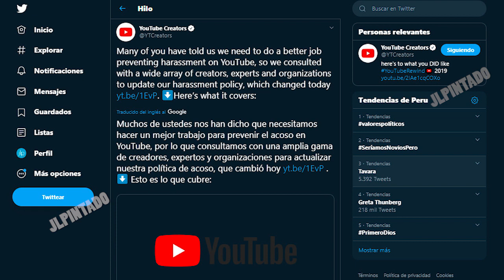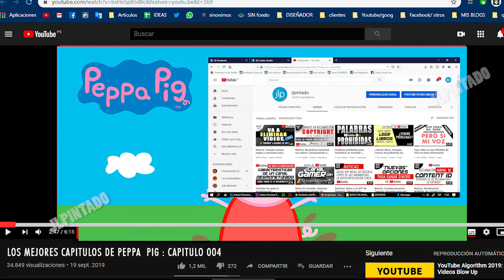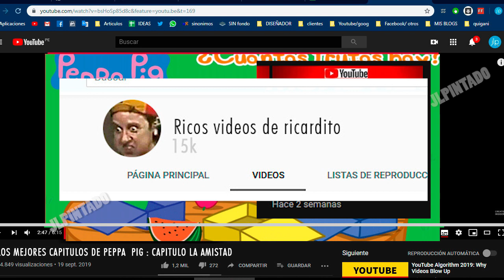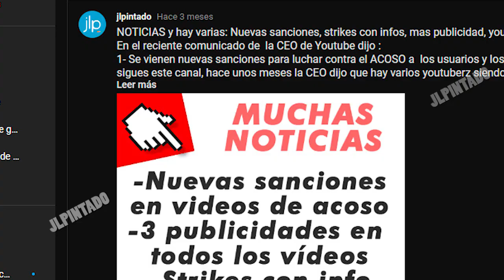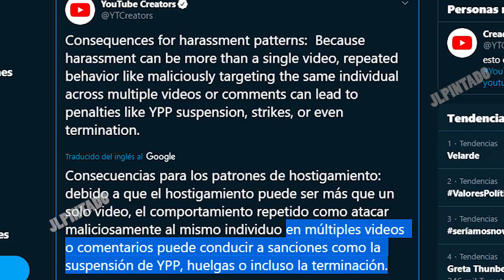Noticias: Nueva sanciones para el acoso en Youtube ( desmonetizar, strikes, expulsar )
Youtube pública su tan esperada actualización sobre el acoso en Youtube, no solo aplicable para los youtubers, si no para todos las personas afectadas dentro o fuera de la plataforma, con sanciones que van desde desmonetizar a strikes de comunidad, veamos todo esto en el siguiente vídeo.